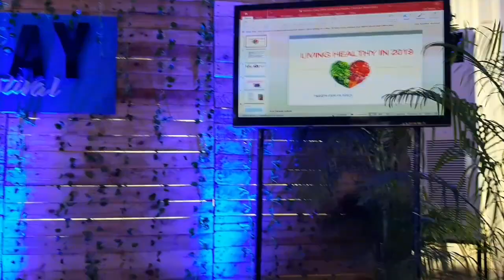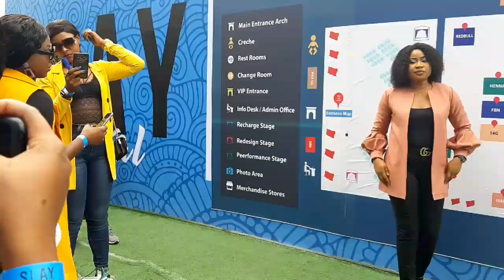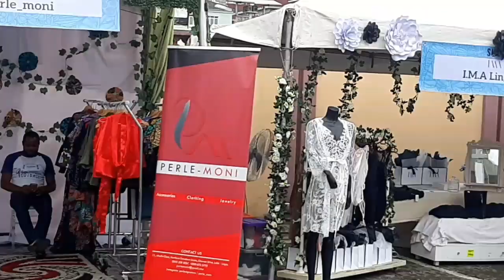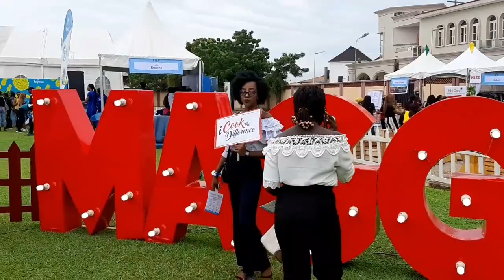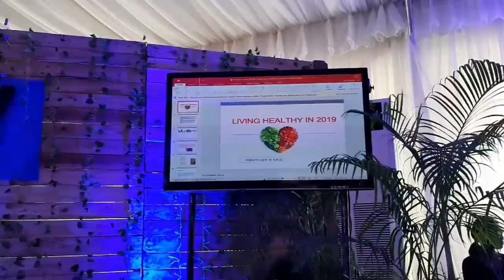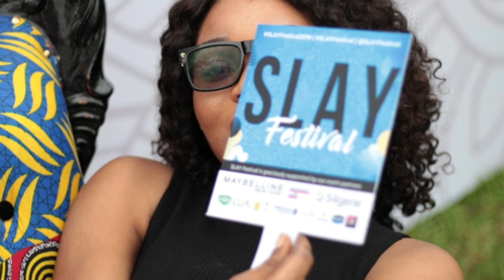I went to the biggest festival in lagos //slay festival 2019//i met dimma umeh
Hello everyone